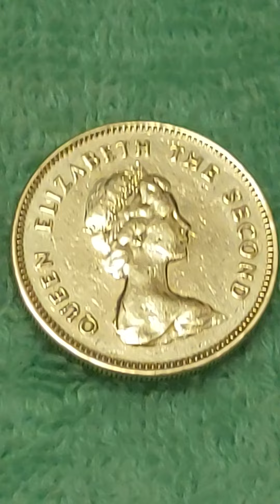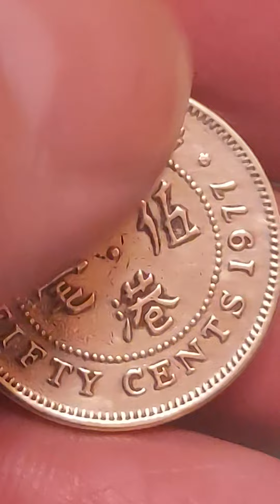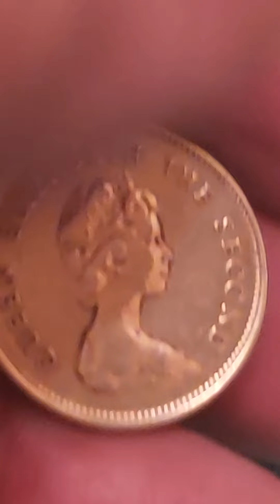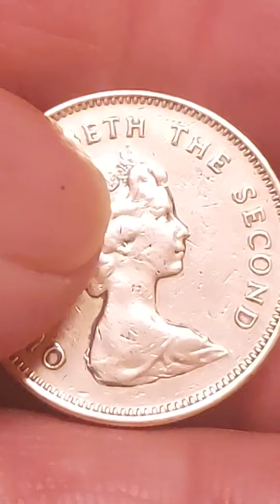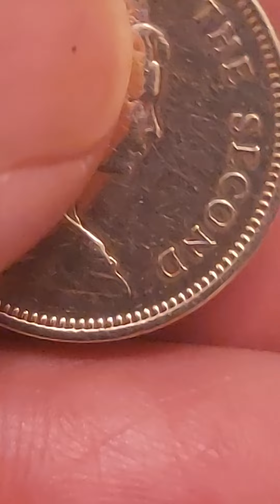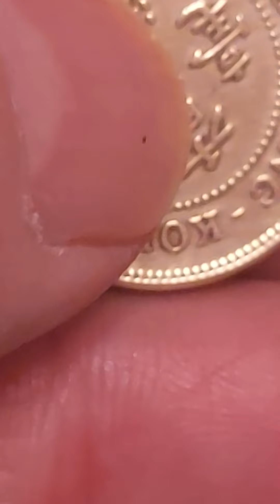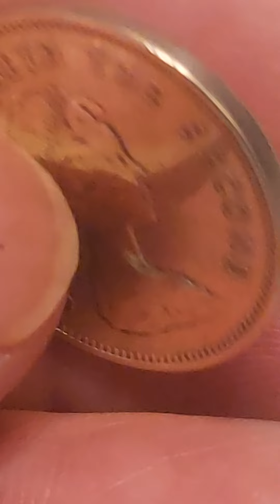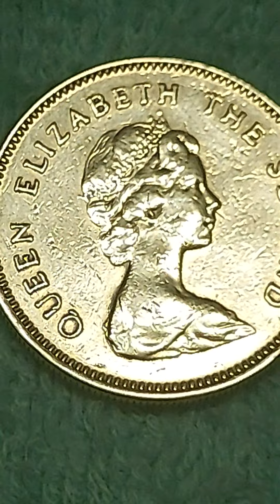0.05달러 홍콩주화 영상